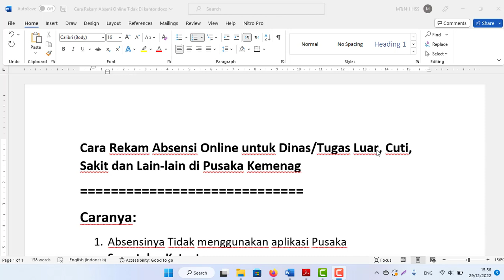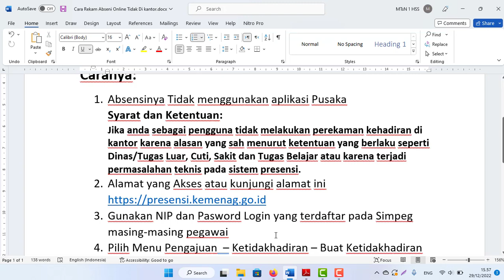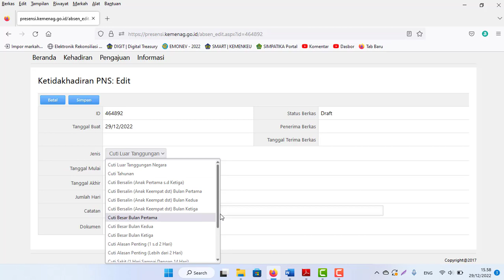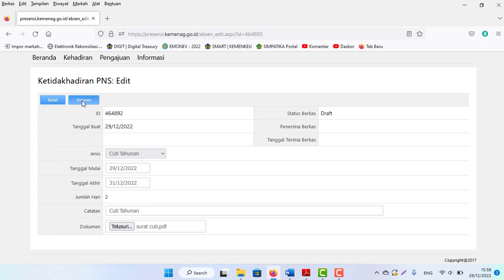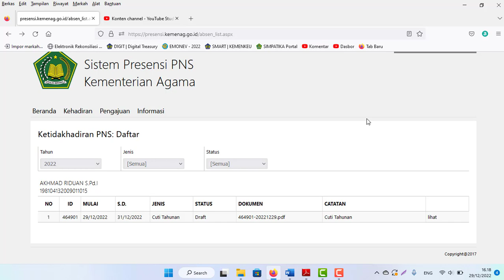Cara Rekam Absensi Online untuk Dinas/Tugas Luar, Cuti, Sakit, Eror Aplikasi di Pusaka Kemenag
Cara Rekam Absensi Online untuk Dinas/Tugas Luar, Cuti, Sakit dan Lain-lain di Pusaka Kemenag
Caranya:
1. Absensinya Tidak menggunakan aplikasi Pusaka
Syarat dan Ketentuan:
Jika anda sebagai pengguna tidak melakukan perekaman kehadiran di kantor karena alasan yang sah menurut ketentuan yang berlaku seperti Dinas/Tugas Luar, Cuti, Sakit dan Tugas Belajar atau karena terjadi permasalahan teknis pada sistem presensi.
2. Alamat yang Akses atau kunjungi alamat ini
3. Gunakan NIP dan Pasword Login yang terdaftar pada Simpeg masing-masing pegawai
4. Pilih Menu Pengajuan  – Ketidakhadiran – Buat Ketidakhadiran baru klik ok
Isi Form yang ada sampai selesai dan simpan
5. Klik Kirim atau ajukan.